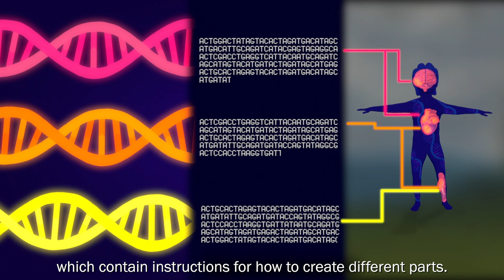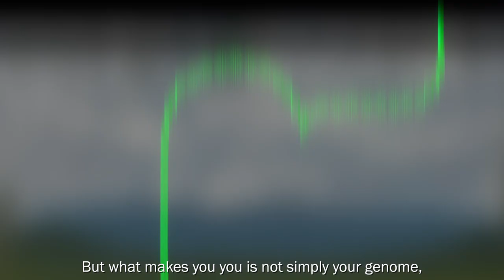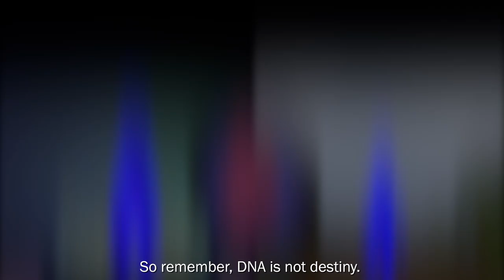Genome + Environment = Dance!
Video was produced by 42 Degrees North Media for the National Human Genome Research Institute.